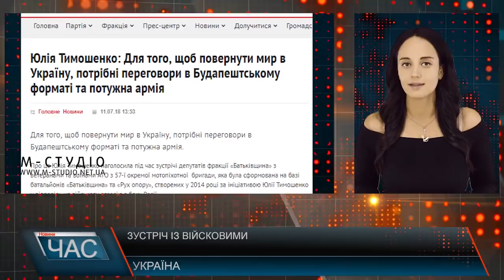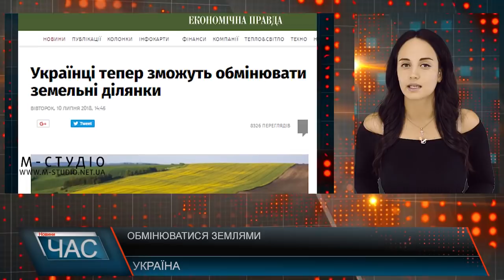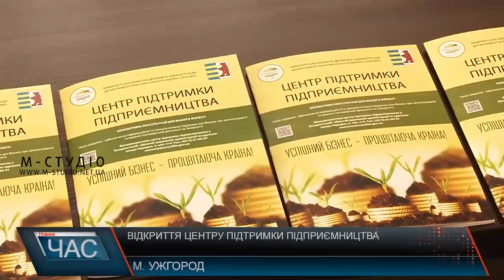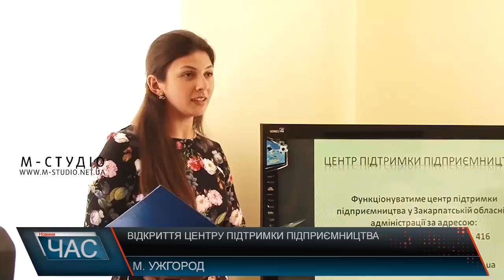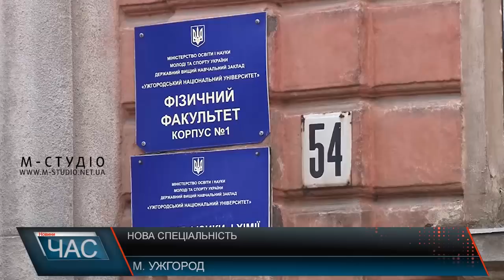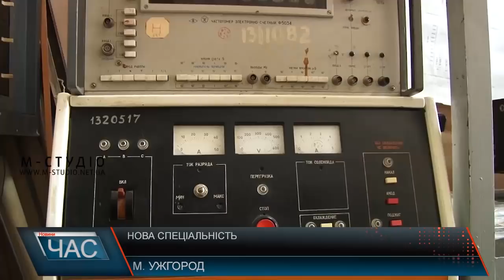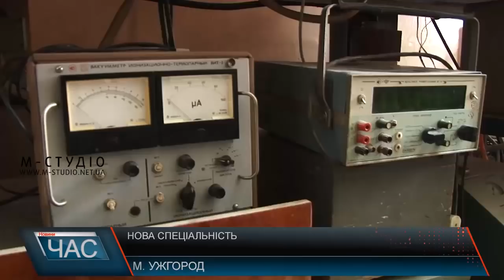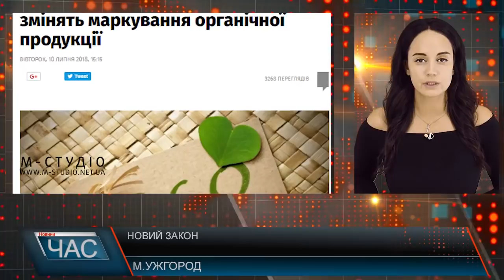Програма “ЧАС”. Hовини Закарпаття за 11 липня 2018 року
В Іршаві відбулося засідання сесії районної ради
В Ужгороді відкрили центр підтримки підприємництва
Стихійне сміттєзвалище з’явилося в одному з мікрорайонів Мукачева
Нову спеціальність відкриють на фізичному факультеті УжНУ